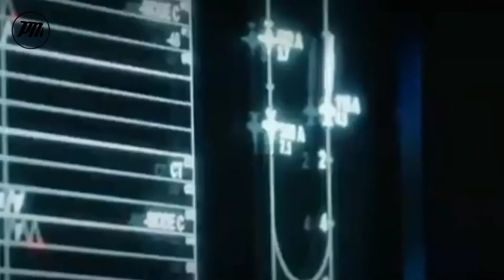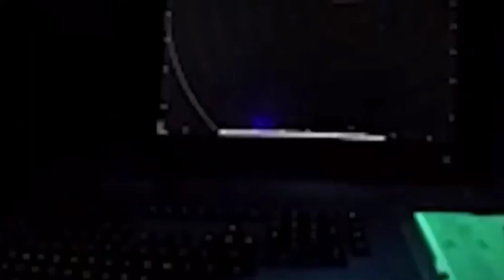Berita natuna terbaru 2021_China vs taiwan & As kian memanas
terimakasih telah menonton video kami PM, semoga video ini bermanfaat bagi kita semua dan buat orang-orang di sekitar kita, bagikan video ini ke teman-teman dan sosial media yang kalian gunakan jika menurut kalian video ini bermanfaat, sekian dan wassalam